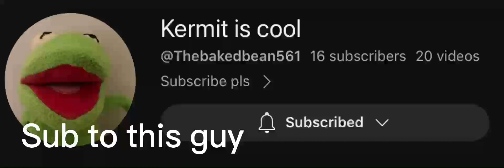Sub to @Kermit is cool